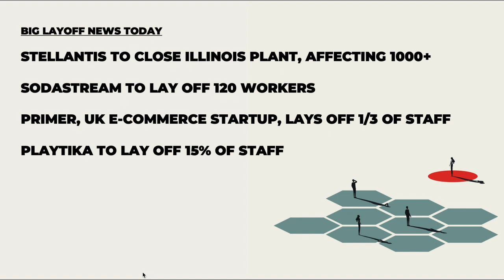LAYOFF NEWS: Stellantis To Shut Plant & Cut 1000+, SodaStream To Lay Off 120, Primer To Slash 1/3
Stellantis has announced that it will be laying off 1000+ workers after shutting an Illinois plant. Sodastream will be laying off 120 in a cost-cutting measure. Primer, the UK e-commerce firm, will slash 1/3 of its workforce.